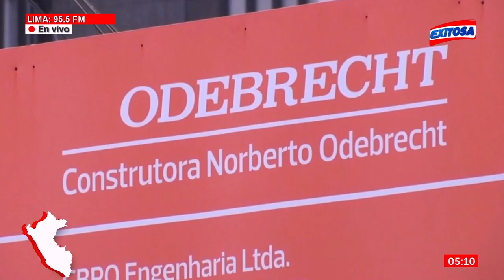🔴🔵Fiscalía de Brasil suspende cooperación jurídica con Perú en caso Odebrecht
El Ministerio Público Federal de Brasil determinó la suspensión del acuerdo de cooperación jurídica con Perú en relación con el caso Odebrecht tras un pedido de la compañía, según un documento al que tuvo acceso EFE.

Exitosa Perú
"La voz de los que no tienen voz"

Corporación Universal